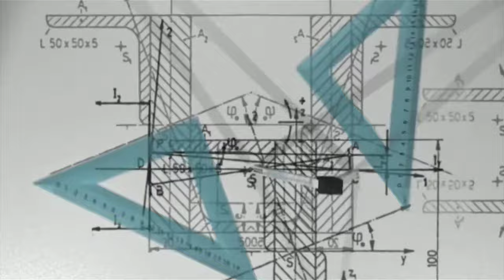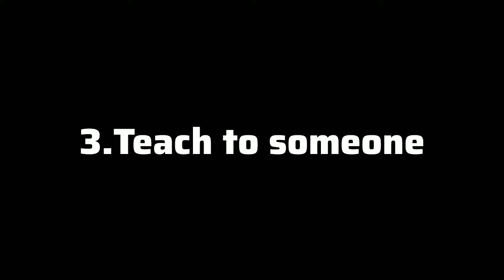എങ്ങനെ പഠിക്കാം?TOPPER'S success Mantra|exam strategy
1)small break
2)Active recall
3)1 4 7 method

script and Concept :  Riyas Majeed     VO:GDR